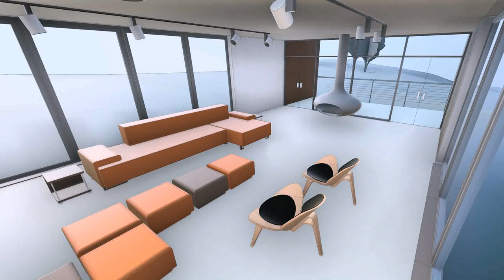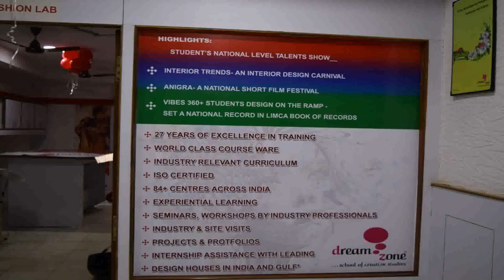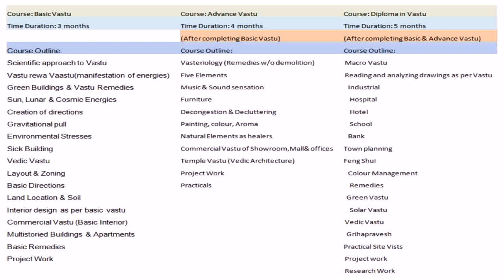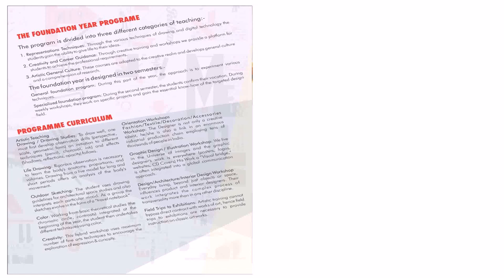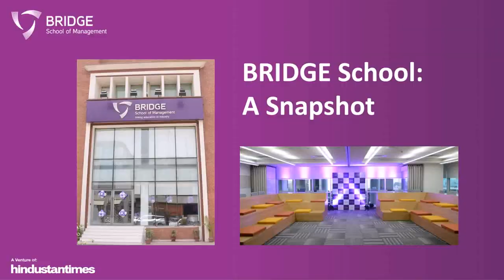Interior Design Short Courses In India